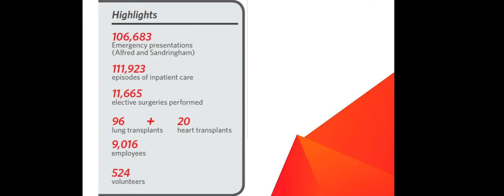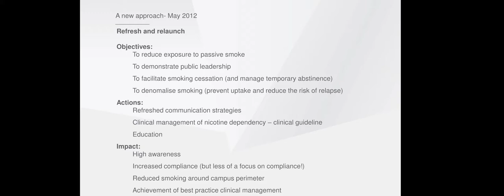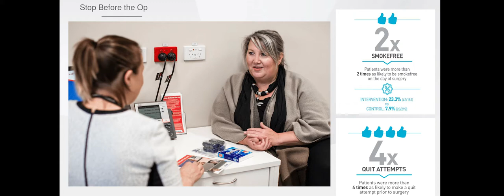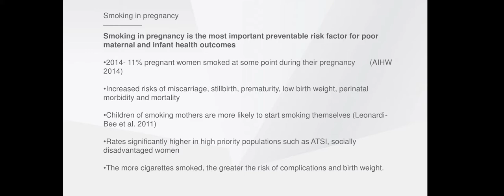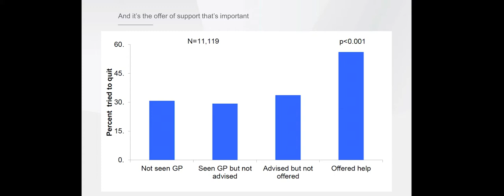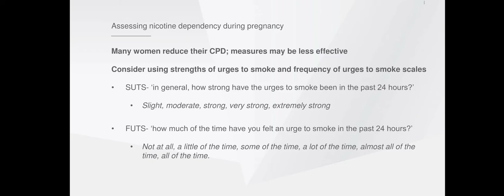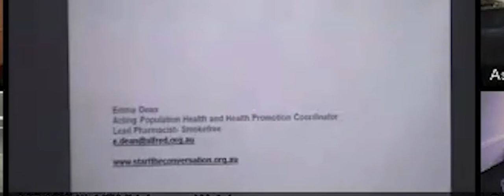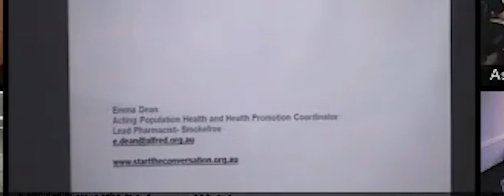Smoke Free Mums and Bubs Seminar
This seminar provided participants with an overview of best practice approaches on how to embed smoking cessation in the hospital setting. Evidence on the effectiveness of providing brief intervention to all patients who smoke was provided to maternal health staff.